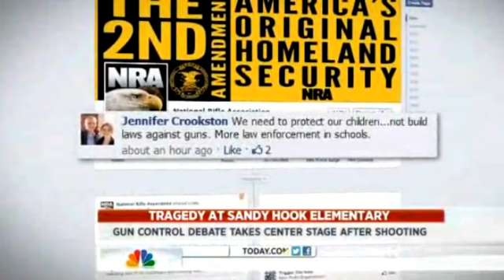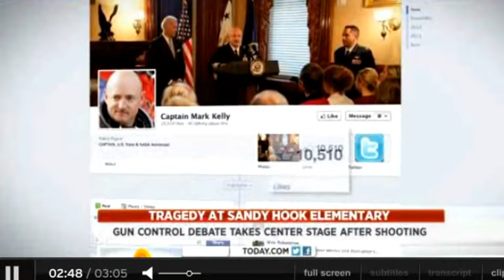GUN CONTROL AND MASS MURDER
TRUTH TALK NEWS
LIVE Monday - Thursday 9PM EST

WE ARE CHANGE CONNECTICUT
LIVE Saturday 5-8PM EST

Truth Broadcast Network

"Where truth the mainstream media ignores is the top story and your voice is heard!"

We are making such material available in our efforts to advance understanding political, human rights, economic, democracy, scientific, and social justice issues, etc. We believe this constitutes a 'fair use' of any such copyrighted material as provided for in section 107 of the US Copyright Law. In accordance with Title 17 U.S.C. Section 107, the material on this site is distributed without profit to those who have expressed a prior interest in receiving the included information for research and educational purposes.